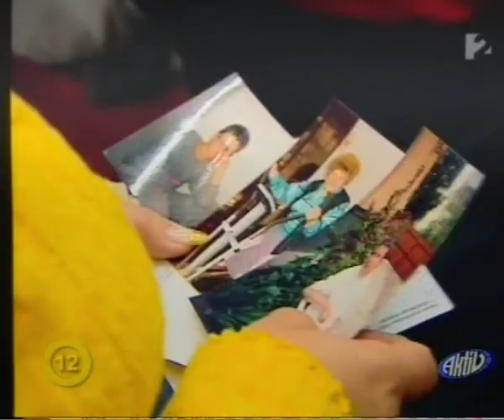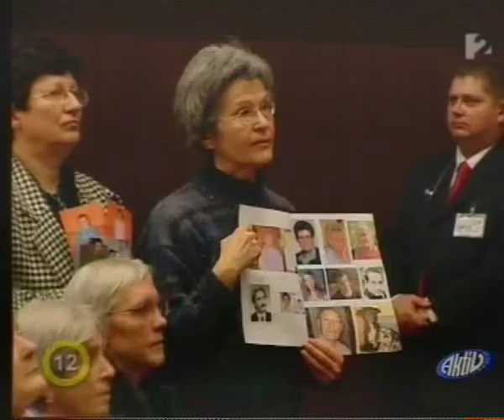12Jan2009 TV2 Aktiv Braco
Braco 2009 januári látogatásáról készült riport a TV2-ben